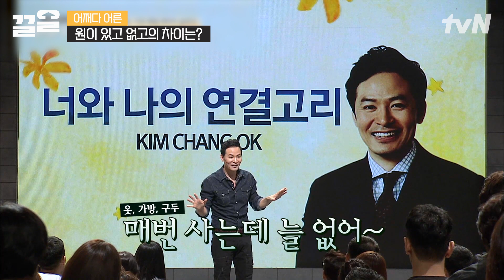미국이 좋은 교민의 특징과 학창 시절 놀던(?) 여성이 시집을 더 잘 가는 이유??👀 김창옥 교수가 말하는 훌륭한 부부 사이의 비결! | 어쩌다어른